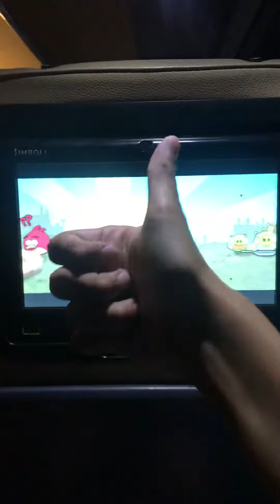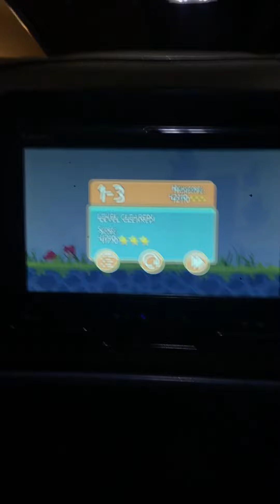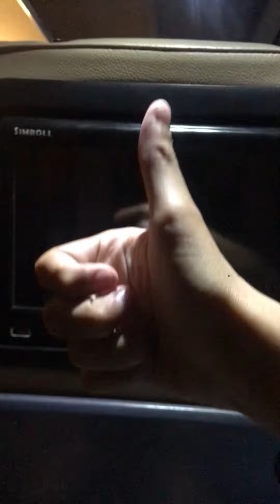Angry birds BUS EDITION|playthrough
We play angry birds bus edition OMG